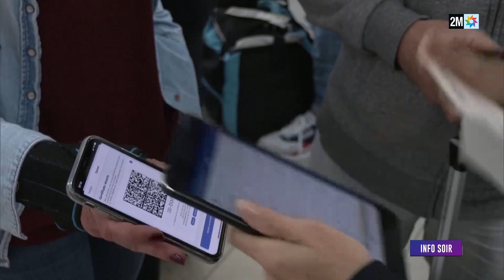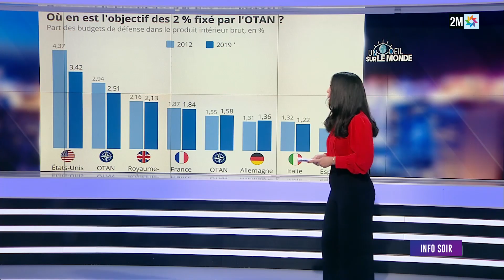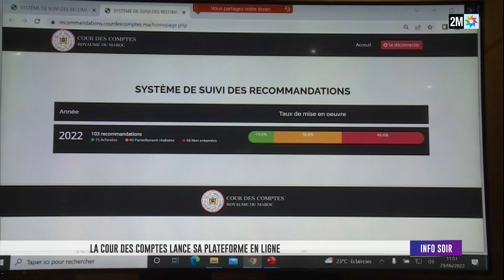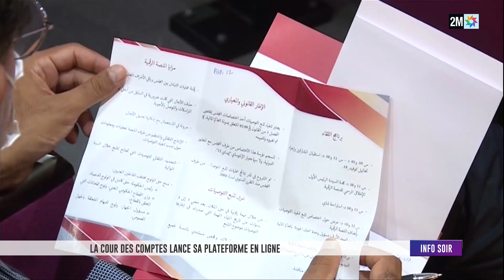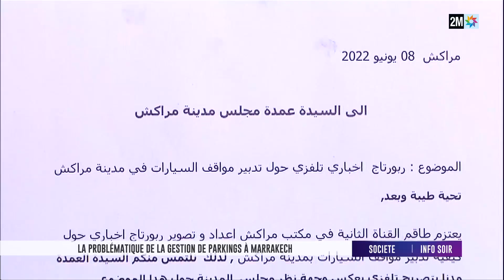Info Soir : Mercredi 29 Juin 2022